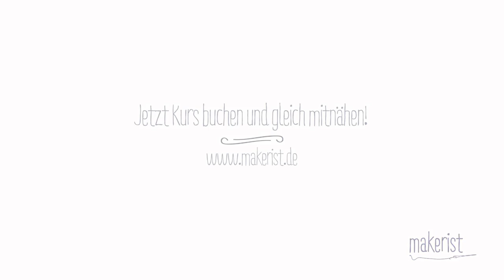Trailer: Tellerrock around the clock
Rock nähen around the clock! Lerne einen hinreißenden Tellerrock nähen - und das ganz ohne Schnittmuster. Ein maßgeschneiderter Rock nach deinen Wünschen mit elastischem Bund oder festen Bund.